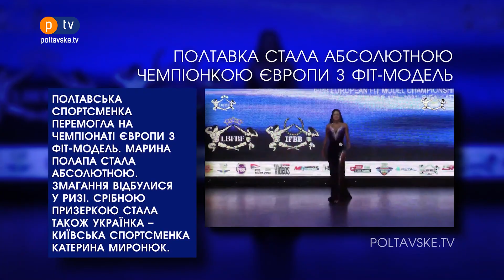Про Головне БЛІЦ. 13 вересня 2021, 14:00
Новини за 13 вересня станом на 14:00.

- На перехресті вулиць Великотирнівська і Половка сталася дорожньо-транспортна пригода.

- На Полтавщині продовжується гасіння торф'яних пожеж.

- За добу в Україні захворіло 1205 людей, 758 одужали від COVID-19.